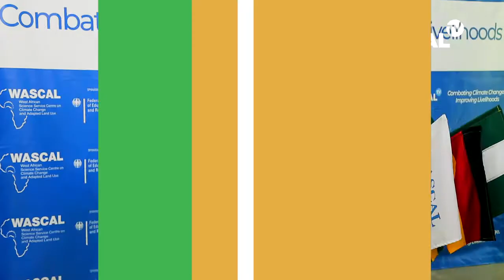BMBF's Dr. Karsten Hess Speaks on WASCAL TV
Head of Division, Global Change, Climate Change from the German Federal Ministry of Education and Research (BMBF), Dr. Karsten Hess speaks  to WASCAL TV about WASCAL's  partnership with BMBF and its sustainability when he paid a working visit to the headquarters of WASCAL in Accra- Ghana.